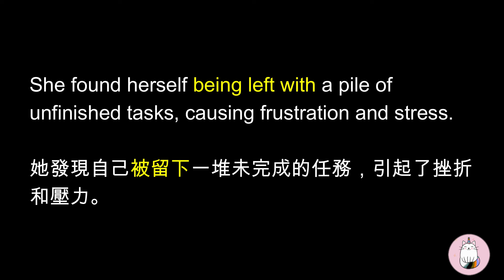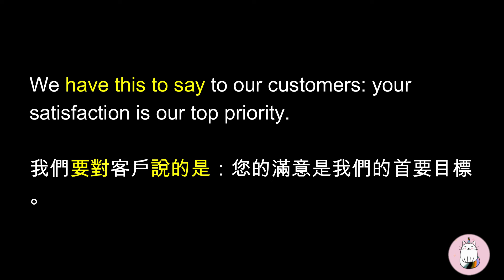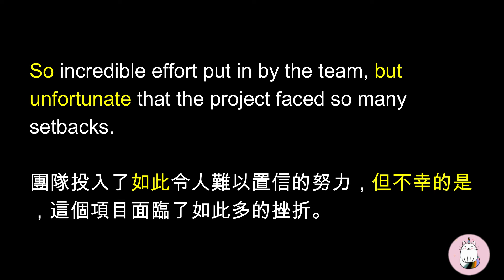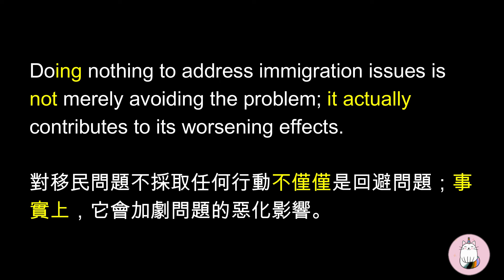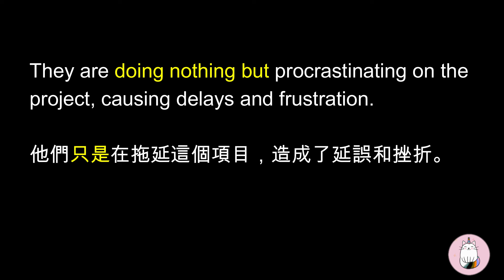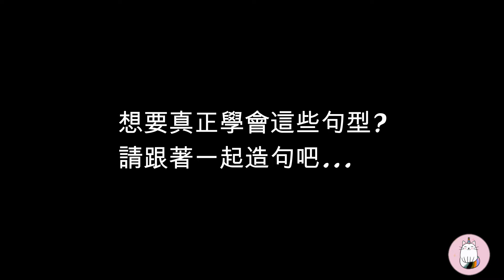#003►不用學文法只要學語感◄ 7個實用句型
►最強聽力練習 + 潛移默化增加英文詞彙◄(如果需要可將速度放慢到0.75倍)

Real Life English:  用輕鬆無痛的方式幫助你的英文從" 普通" 變得"優異" ( 學習自然、生動、實用的美國英文和文化 )
*** 頻道定位：以聽力訓練為主軸，透過每日新聞節目，讓您深入體驗美國真實生活，同時學習地道的美式口語和詞彙用法。我們提供多樣化的訪談內容，讓您接觸不同領域的專家和各種生活場景，從而豐富您的語言和文化素養。
*** 使用本影片最佳方式:
1. 先以正常速度聽一遍，以獲得整體理解。
2. 放慢速度(0.75倍或更慢)，逐句進行聆聽，寫下任何不熟悉的單詞或片語。
3. 經過多次練習後，嘗試在看著 "中文" 的情況下說出或寫出"英文"句子。
4. 最後，再次" 聽"影片(不看螢幕)，看看是否能理解所有的英文。
此方式最適合有一般英文基礎的觀眾快速優化自己的英文程度!